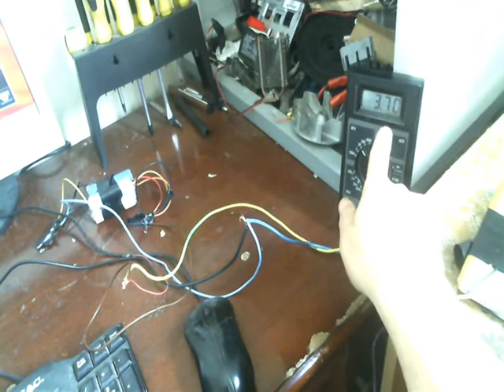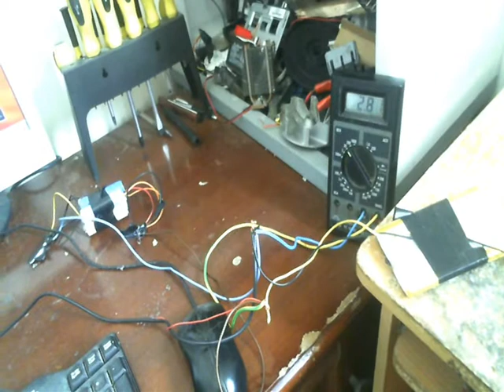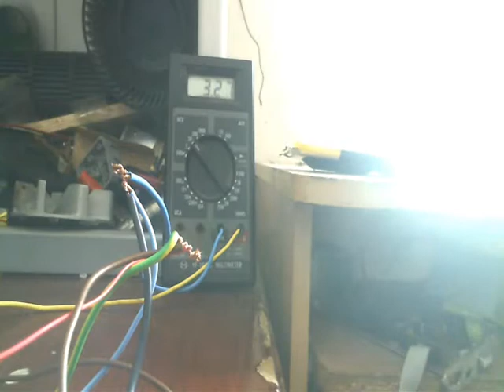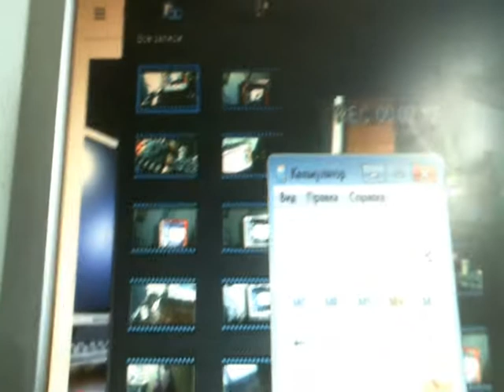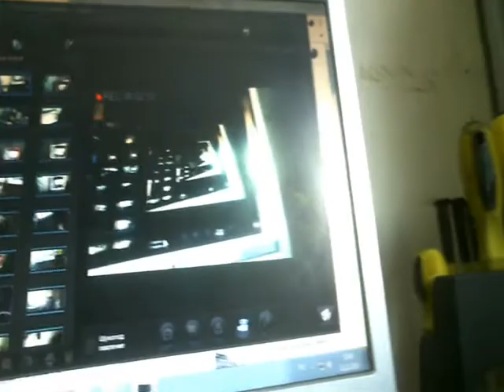Безтопливная зарядка АКБ методом размножения проверяем под нагрузкой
Проверяем систему под нагрузкой
Помогите кто может на завершение работ по БТГ